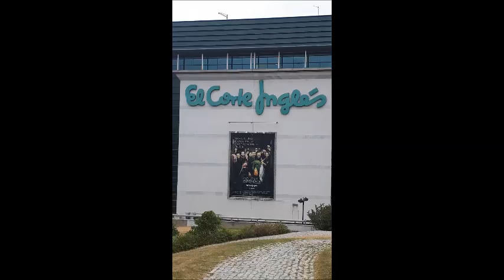LISBOA UM PASSEIO PORTUGAL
Olá amigos,
Me chamo Morays, vamos juntos conhecer este este país maravilhoso chamado Portugal.
Possuí belezas naturais como as belíssimas  praias,  castelos e palácios .
Vamos juntos partilhar grandes emoções.
Obrigado,
Até já.